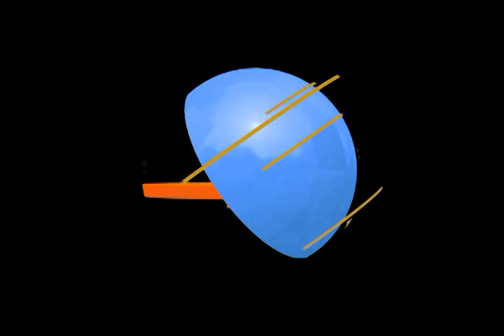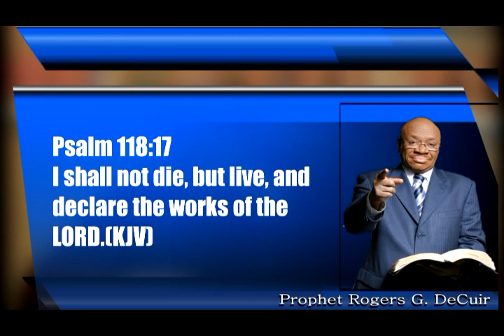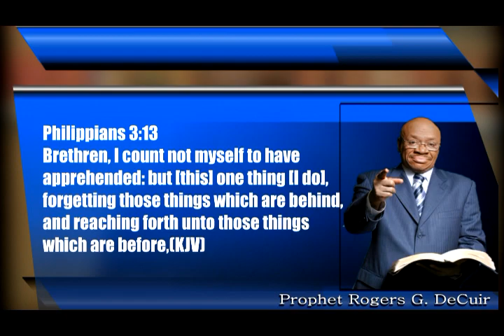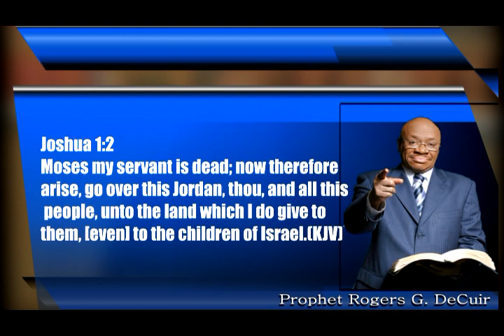Rogers G.Decuir I Believe God 11-06-2018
Rogers G.Decuir